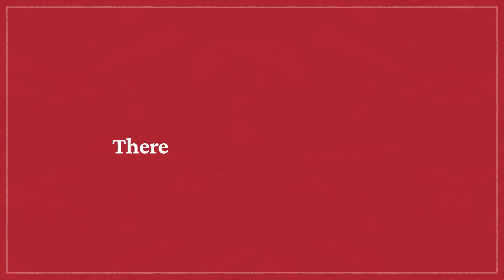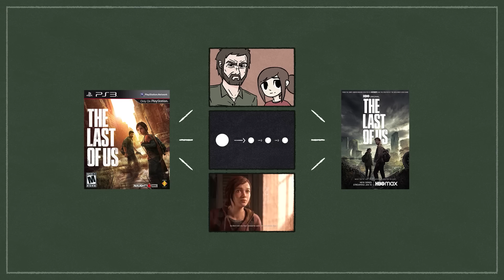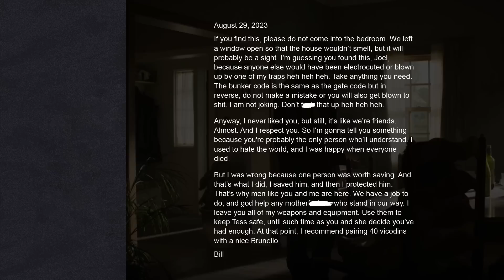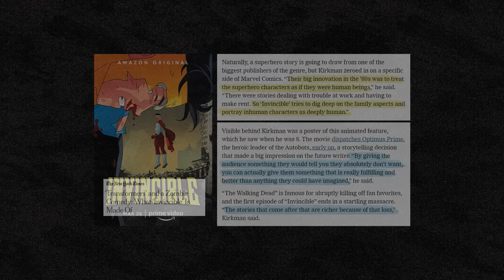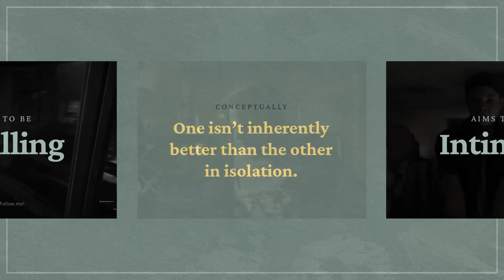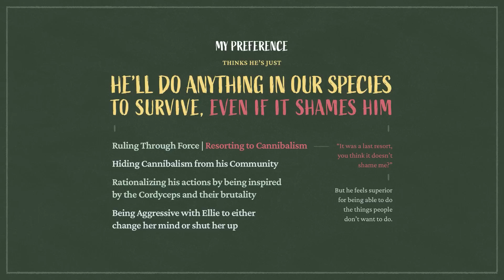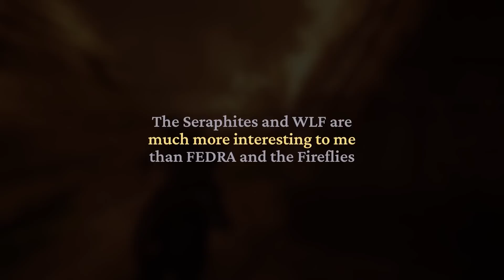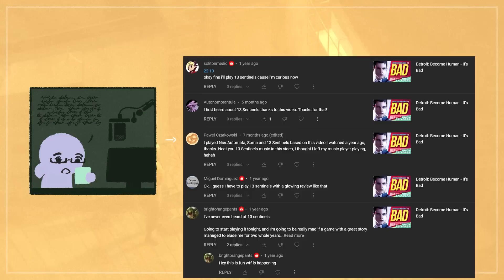Misunderstanding HBO's The Last of Us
Bill from the game is basically Elsa from Frozen